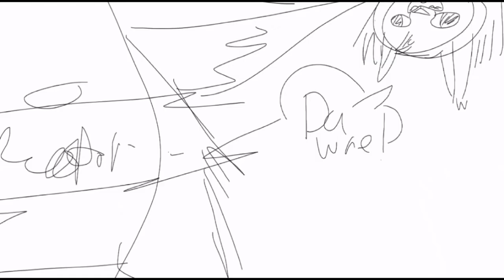Black Water Warrior cats Leaders Sketch M.A.P part 9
For ·Seasonal·'s M.A.P!

Im so sorry if you have been waiting for too long for my part( and i was the lamest animator ever rip)

Darktail is still a emo son when he died. The ironic is Onestar and Darktail is like the opposite of their personality idk.